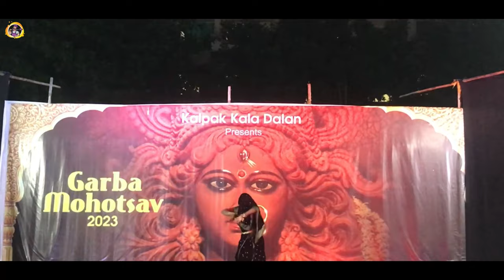Lavani 2023 | Grishma Yadav | Kalpak Kala Dalan 2023 | Outstanding Perfomance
Directed By Sachin Narnavre
Choreographer: Grishma Yadav